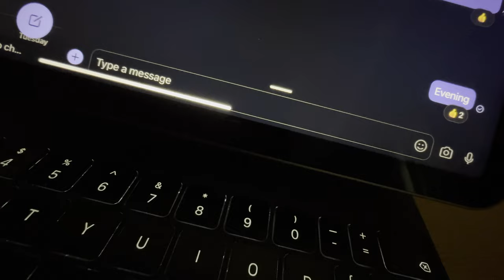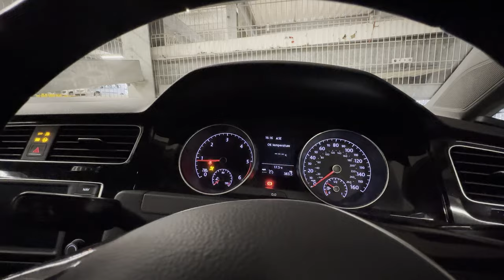Vlogtober 2024 - Day 7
Monday in the empty office.